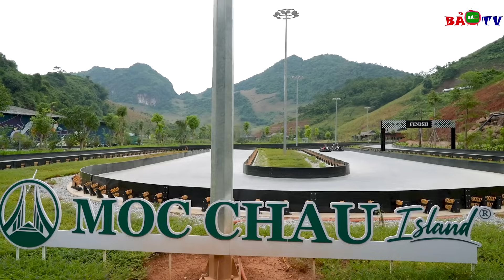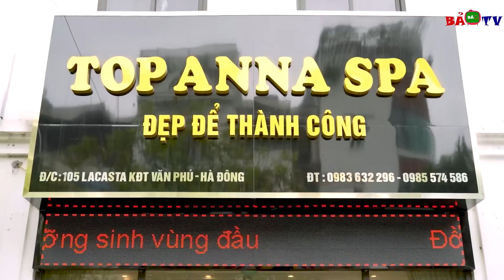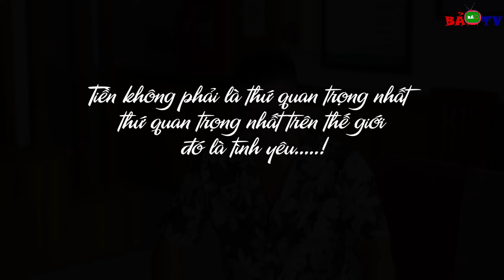DÂNG ĐÀO CHO SẾP FULL HD | Phim Ngắn Hài Việt Nam Mới Nhất 2024